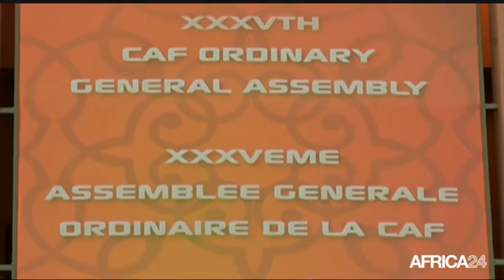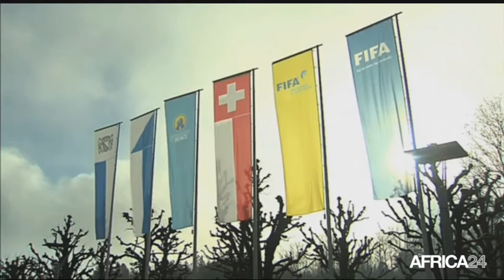AFRICA24 FOOTBALL CLUB - LE DOSSIER: Le mandat des membres de la CAF limité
Afrique, A LA UNE de l’AFRICA24 FOOTBALL CLUB du 17 octobre 2016, retour sur la première journée des éliminatoires de la coupe du monde, Russie 2018, en Afrique. Quels ont été les tops et les flops ? Des éléments de réponse dans la première partie de l’émission.
Dans la deuxième partie, LE DOSSIER fait un point sur le mandat des membres de la Confédération Africaine de Football (CAF), désormais limité. Cette nouvelle mesure concerne également le Président en fonction de ladite instance, Issa Hayatou.
Enfin, dans la troisième et dernière partie consacrée au FOOTBALL INTERNATIONAL, focus sur les joueurs d’origines africaines qui font les beaux jours de la sélection française, dont le sociétaire de Manchester United, Paul Pogba. Quelle stratégie l’Afrique devrait-elle mettre en place afin de conserver ses joueurs dans leur sélection respective ?